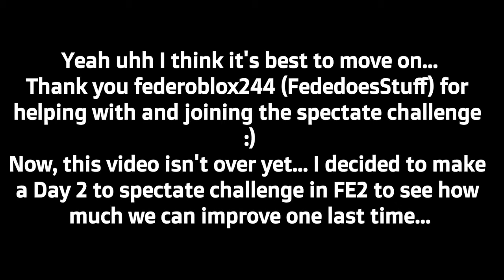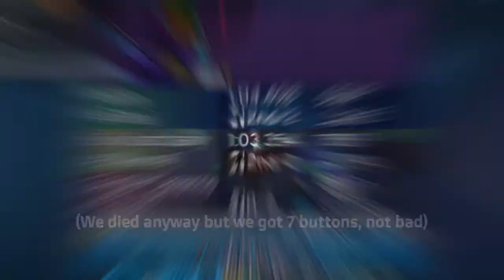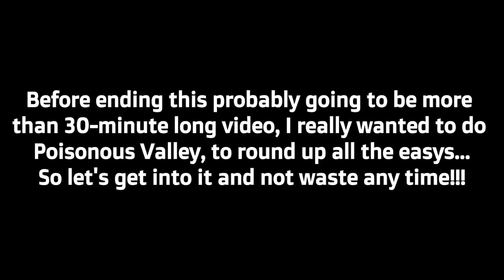Flood Escape 2: Spectate Challenge Part 2!!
Hello everyone! It's me Flex with another video, today we will be doing part 2 of the spectate challenge! We've improved a little since last time and this time I would like to thank HaydenBlox00 for helping me duo in regular FE2 and FedeDoesStuff for helping and playing with us in map test :) This was quite a fun challenge, I'm sorry for making the video so long but there were too many clips.
Also, for now, I won't be doing any more challenges because they're getting a little bit old, we may come back to them one day but for now, I'm going to take a break from them, there are many other videos coming soon though!
Follow Flex Gamingxx:
Discord (please join to stay updated)